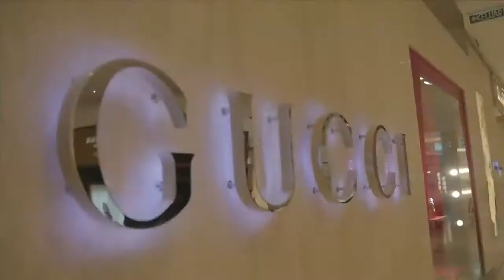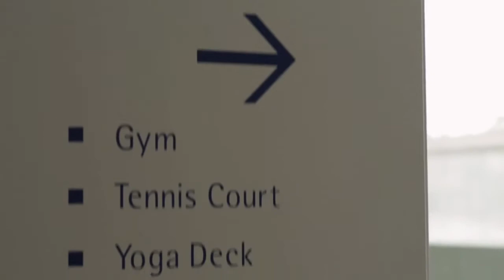Move kids Pavilion Suite Kuala Lumpur, MALAYSIA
Move kids students shooting